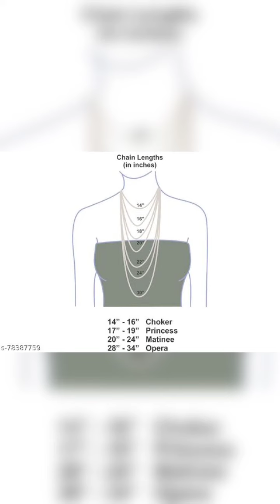Mangal Mangal Sutra Mangal Mangal share now for more videos 🥰 check description 👍💯